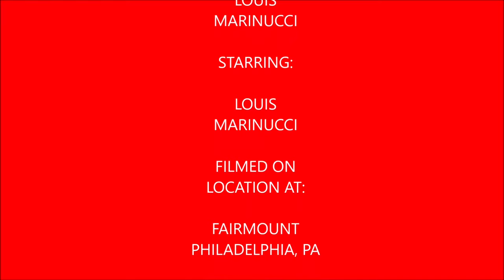Plays Pokémon Go Episode 33 April Shiny Hunt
I go shiny Pokémon hunting in this video I was only able to get shiny Shuckle in the end I still enjoyed the events that happened in this video.